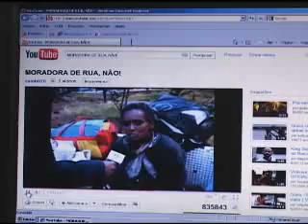Moradora de rua não,de Guarapari,falou realmente a verdade!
Todos acham que ela é doida,que inventou aquelas histórias,mais ela fala a pura verdade!!ela já foi dançarina famosa na Tv,e já viajou para varios paises!